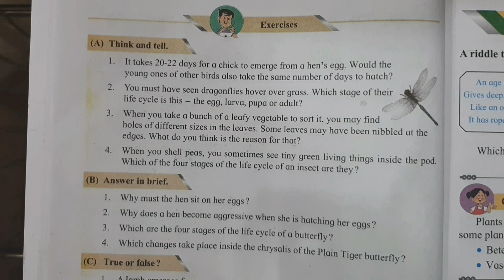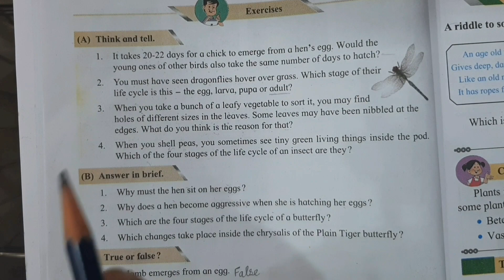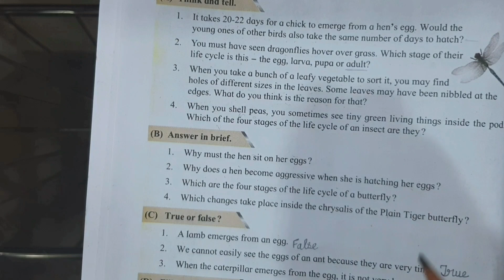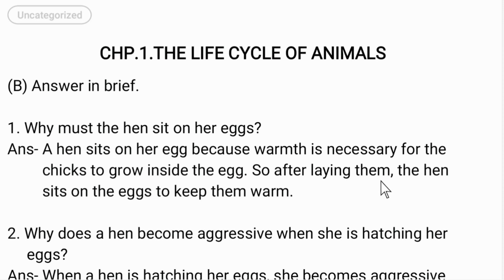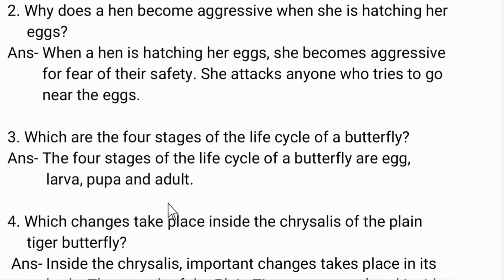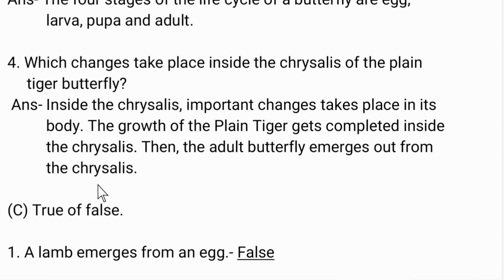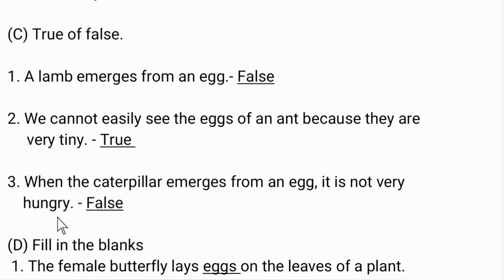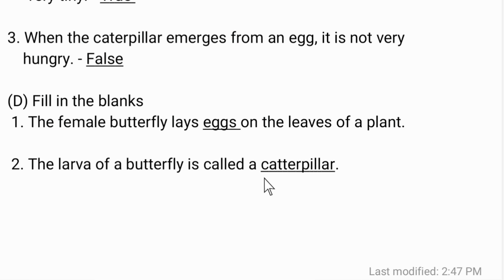THE LIFE CYCLE OF ANIMALS QUESTIONS AND ANSWERS | PART 3 | MAHARASHTRA BOARD EVS 2 CHP 1 IN HINDI